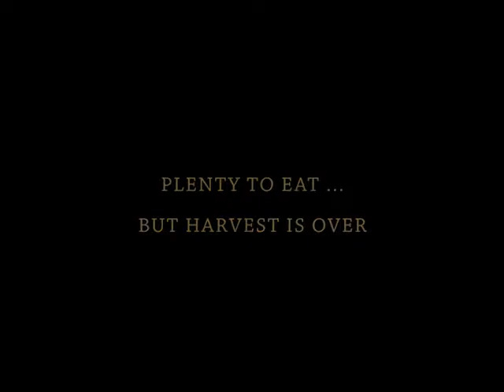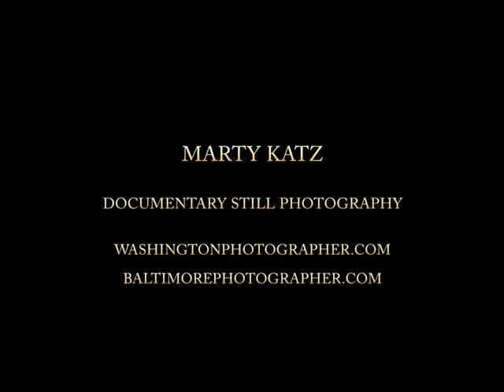Baltimore Farmers Market End Of Season - MD Photographer Video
Baltimore Farmers Market winds down for the year.

Maryland  Photographer Marty Katz is a Baltimore news photographer for editorial, documentary and commercial photography specializing in on-location deadline editorial and corporate photography.
1 N. Charles St.